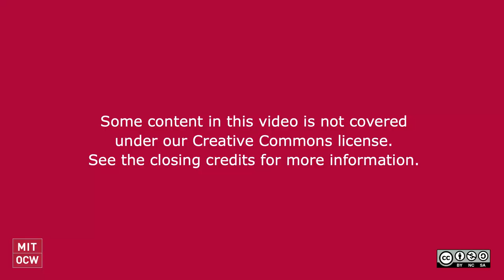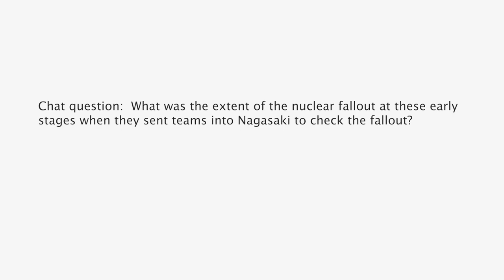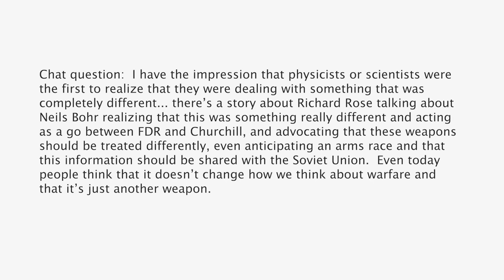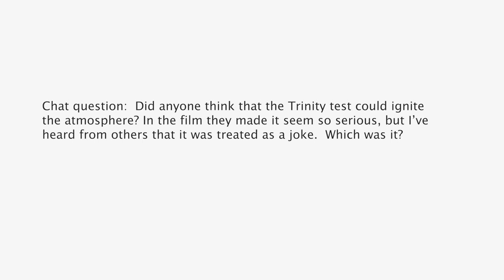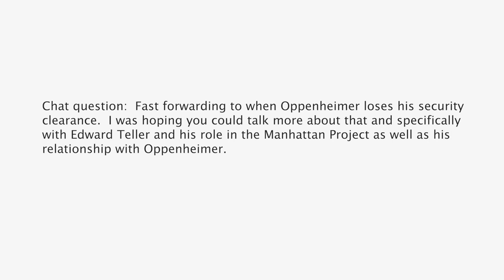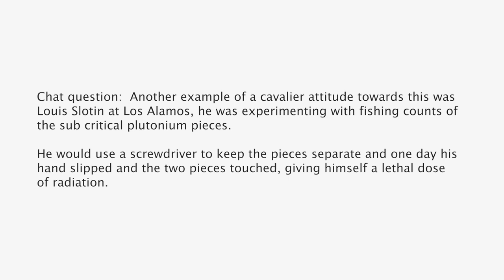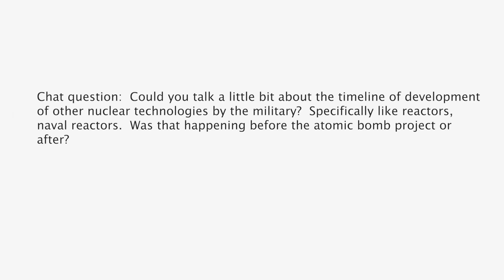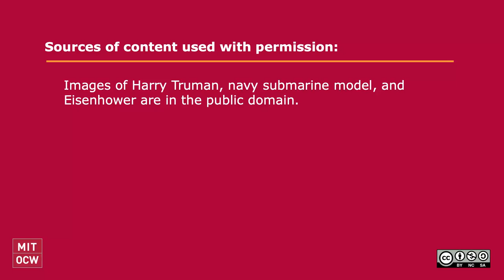Optional Discussion: The Day After Trinity (old)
MIT STS.042J / 8.225J Einstein, Oppenheimer, Feynman: Physics in the 20th Century, Fall 2020
Instructor: David Kaiser

Prof. Kaiser leads an optional, informal discussion of the 1981 film The Day After Trinity .